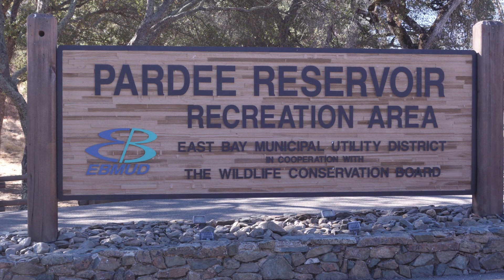Pardee Lake Recreation Area, CA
Pardee Lake Overlook 2
Pardee Lake Recreation Area has two campgrounds that are open year round (Lakeview and Oaks) with a total of about 140 campsites. Lakeview is within walking distance to the Marina and has some top-notch views of the water. It also has 12 RV-hook-up campsites.  The Oaks campground is a little more secluded and has smaller sites best suited for tents and smaller trailers/RVs. Learn more and see photos of other campgrounds